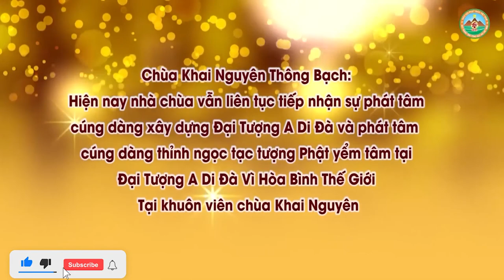Vãng Sinh Không Phải là cầu chết l Đ Đ Thích Đạo Thịnh, Pháp Âm HD